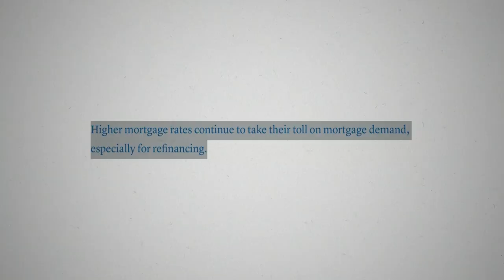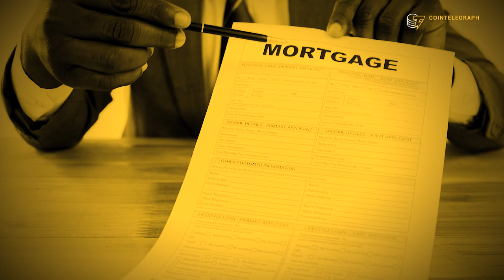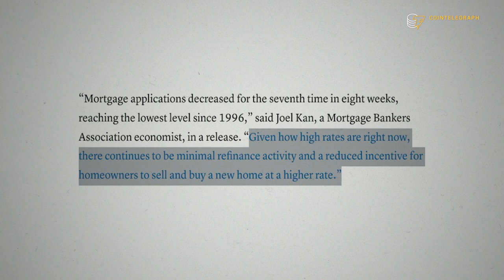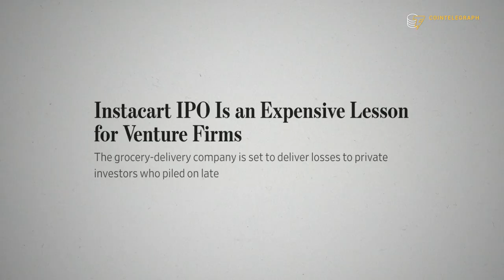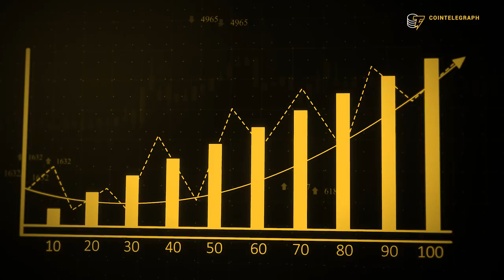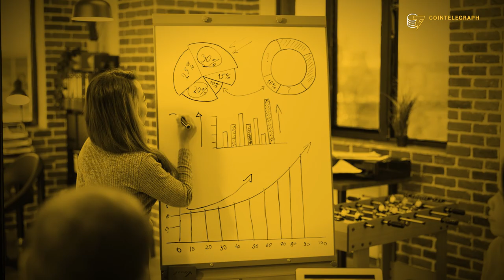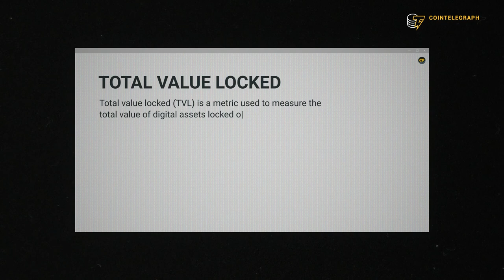Real Estate or Bitcoin: Which is more Reliable?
On Macro Markets, Cointelegraph analyst Marcel Pechman takes a top-down view of traditional markets and explains why they matter to crypto. On this week’s episode, Pechman asks which is the more reliable store of value: the tried and tested real estate market or the new and futuristic king of cryptocurrencies, Bitcoin? He also explains why Instacart’s IPO valuation was less than half of what was predicted, and why that could lead investors to search for a better place for their investments. Could Bitcoin be the answer?

The best part of the show is that Pechman explains everything in easy-to-understand terms so that everyone can follow — no technical analysis, no industry-specific jargon, just complex ideas presented in an uncomplicated way.

0:00 Intro
0:33 Real estate market
5:08 Instacart IPO
9:02 Why have cryptocurrencies failed to break above the $2.8 trillion mark?
9:56 What are investors missing?
10:06 What Bitcoin needs to succeed?